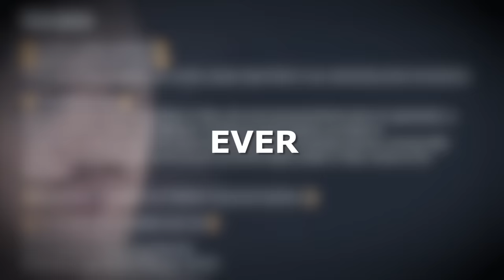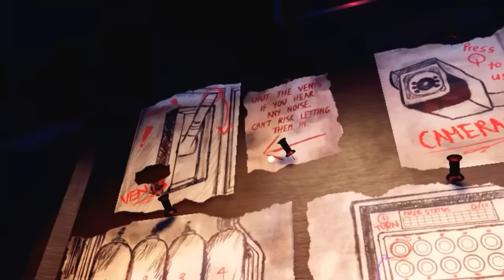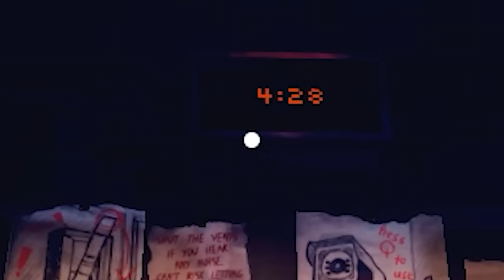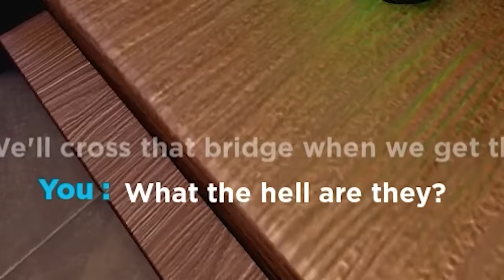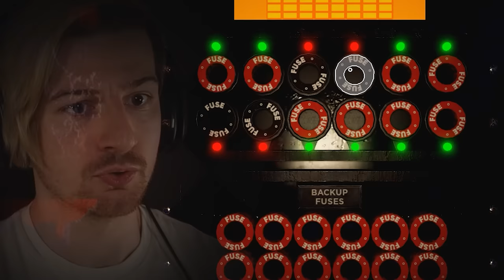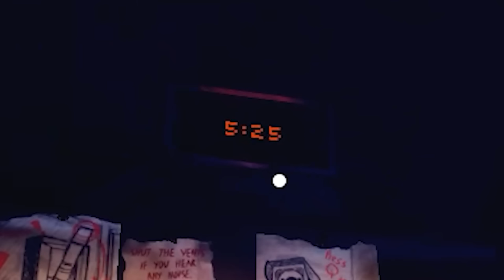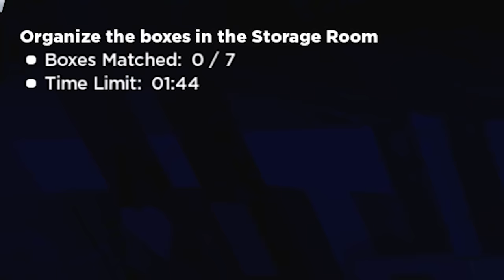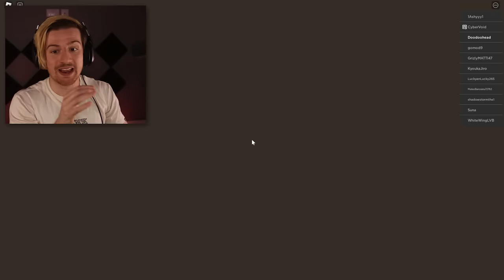Roblox THE BARNSTARS is terrifying.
Welcome to Roblox The Barnstars, a brand new game where we're trapped in a restaurant with animatronics freely roaming. This game was great!!